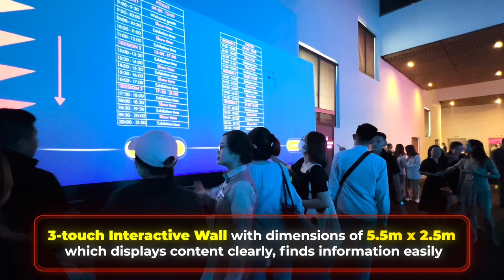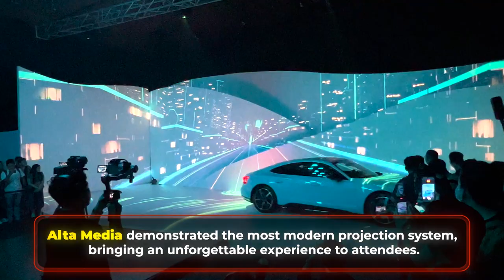[ALTA MEDIA] TECHNOLOGY SHOWCASE AT EVENT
For the first time in Ho Chi Minh City, the technology exhibition in the field of event organization - EVENT TECHNOLOGY EXHIBITION attracted more than 10,000 attendees. As a technology partner, Alta Media is bringing a modern presentation system for great experiences.